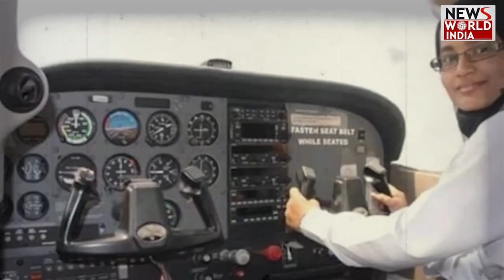बेकरी कर्मचारी की बेटी ने पाया सारा आकाश, बनी राज्य की पहली महिला मुस्लिम पायलट | Syeda Salwa Fatima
बेकरी कर्मचारी की बेटी ने पाया सारा आकाश, बेटी बनी अपने राज्य की पहली महिला मुस्लिम पायलट

Captain Syeda Salwa Fatima The First Women Pilot from Hyderabad meets Akbaruddin Owaisi and thanked him for recommending her for a grant from the Government for her career.